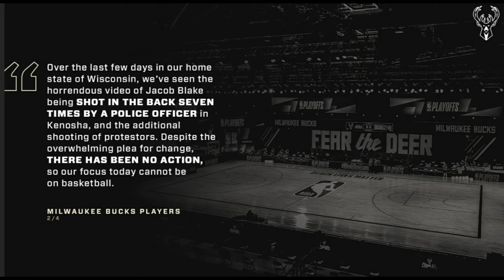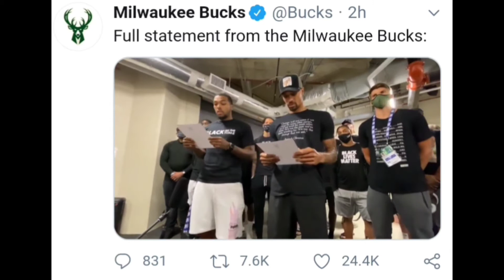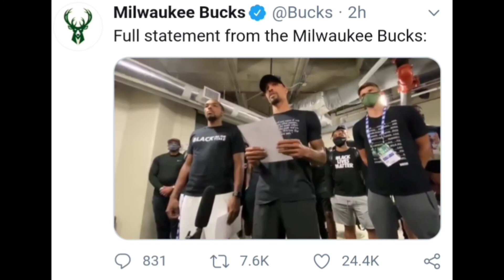Milwaukee Bucks Boycott Playoff Game For Social Justice